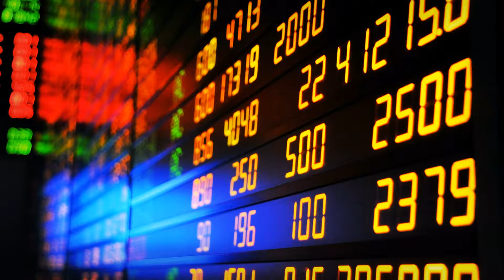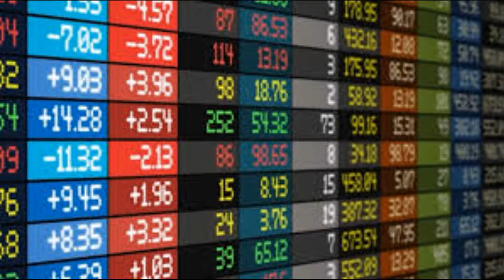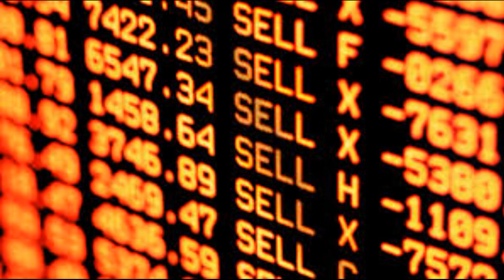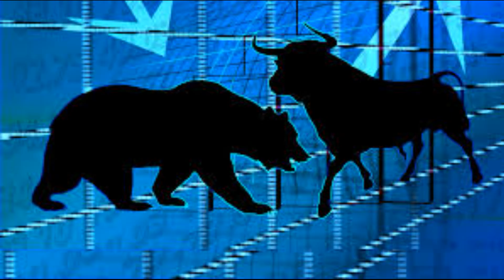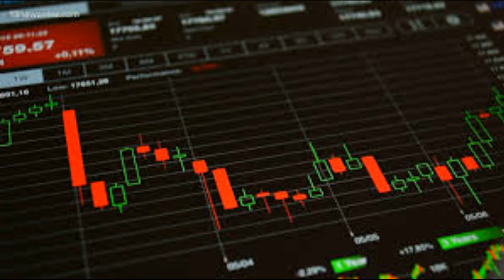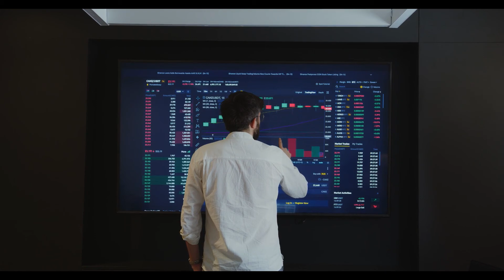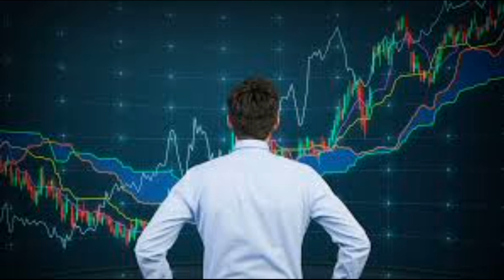Sona Blw Priyajan Automotive Industry New Ipo Coming